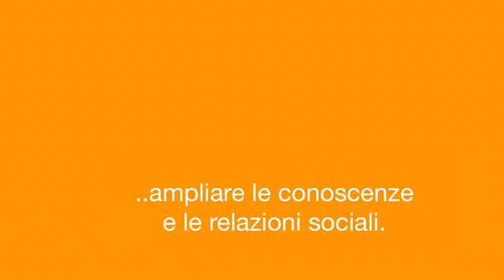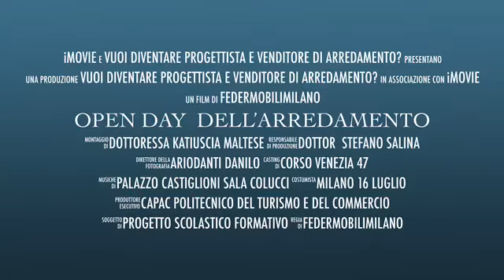In Confcommercio Milano l'Open Day dell'Arredamento di Federmobili Milano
Mercoledì 16 luglio Federmobili Milano, insieme al Capac, il Politecnico del Commercio e del Turismo, terrà in mattinata a Milano, nella sede milanese della Confcommercio (Palazzo Castiglioni, Corso venezia 47) l'Open Day dell'Arredamento.